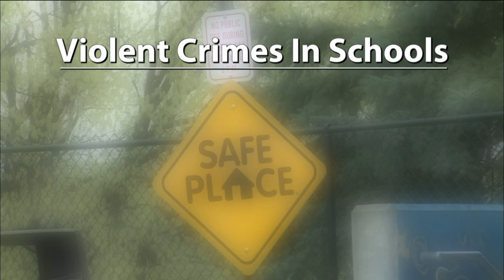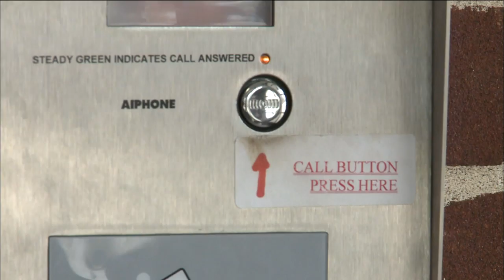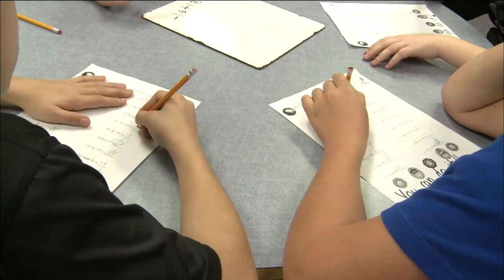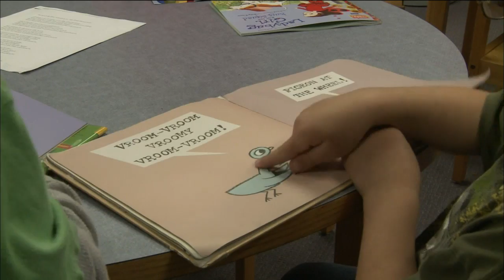WTIU InFocus on School Safety: The Role of Resource Officers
Since the shooting last December at an elementary school in Newtown Connecticut school safety has been top of mind for legislators, administrators and parents. But many disagree on how safe schools really are and how far school districts should go to prevent violence. On this episode of IN Focus, we consider what the state and school districts are doing to improve safety.